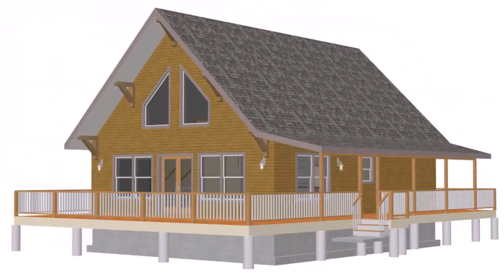Cabin With Loft Floor Plans (see description)